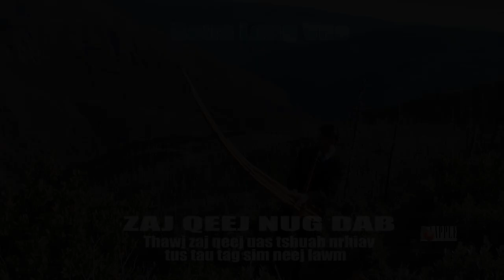ZAJ QEEJ NUG DAB thawj zag qeej uas kho siab heev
Zaj qeej no yog thawj thawj zag ntawm zaj qeej tu siav uas hu tias Zaj Qeej Nug Dab no. Nrov tau kho siab thiab tu siab heev, li.